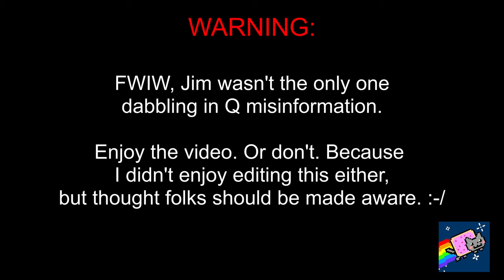Debunking QAnon - Jim Watkins Describes His "Love" for Society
And the blog post that goes along with this. Destroying QAnon Once and For All